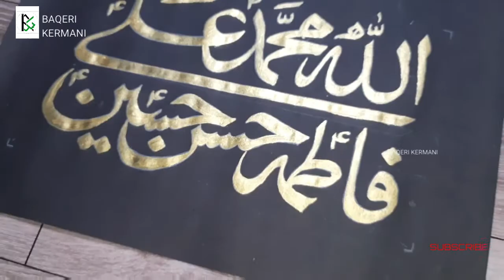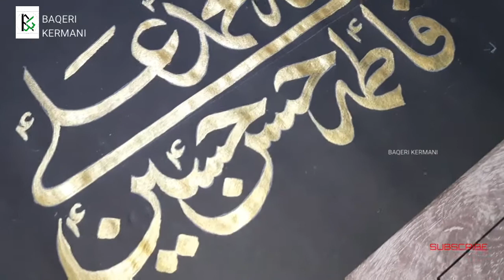PANJETAN TUGHRA PAINTING | GOLD ACRYLIC AND BLACK BACKGROUND | TIMELAPSE | BAQERI KERMANI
Bismilla Hir Rahman Nir Rahim

Assalamualaikum ( w.r.w.b )